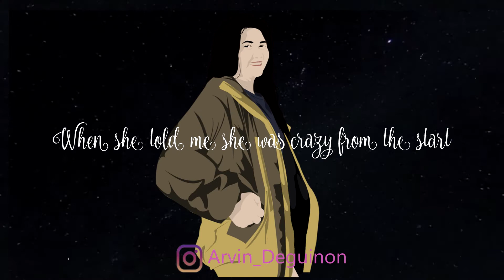Ant Saunders - Yellow Hearts (Short Lyrics)